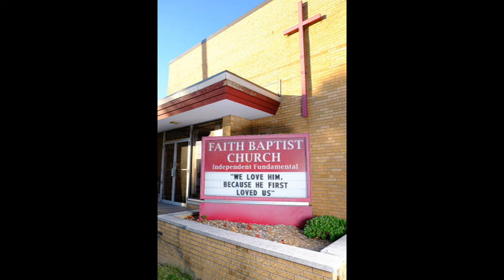Week 32 Saturday